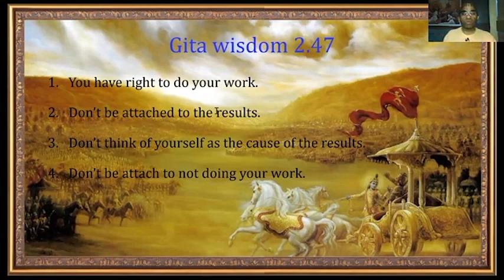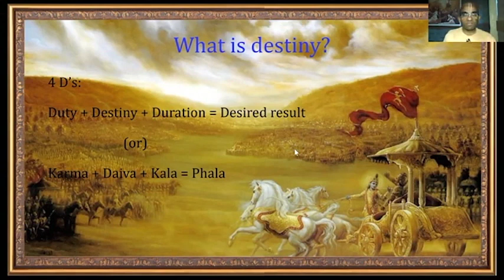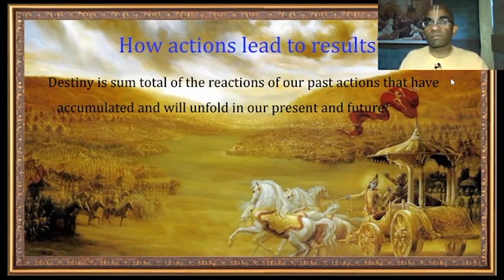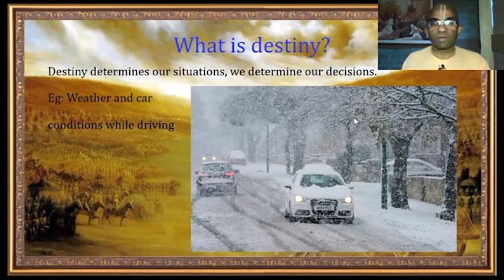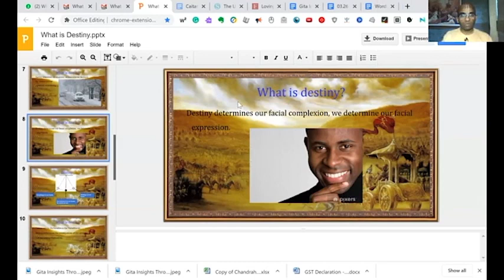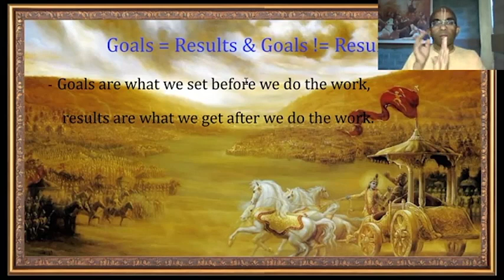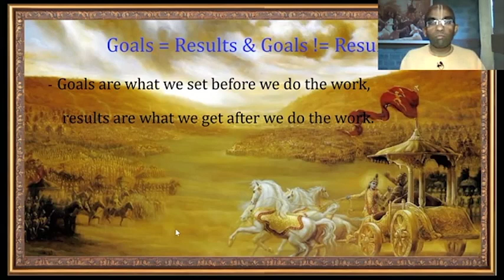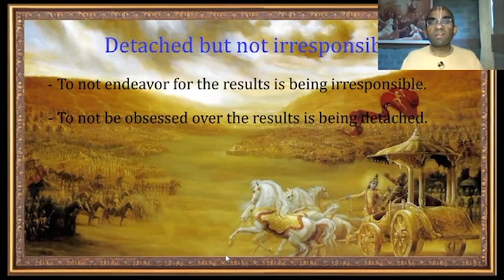Gita key verses course 7 - What is destiny? Is everything destined? - Gita 2.47